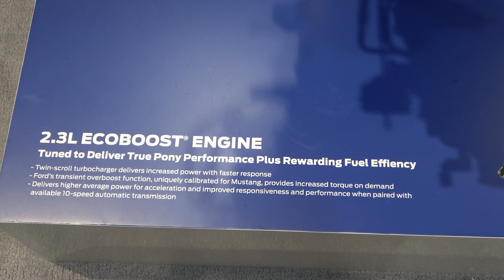2.3L EcoBoost Engine